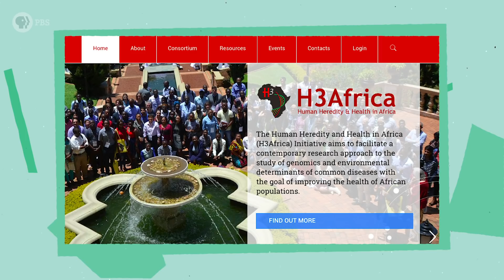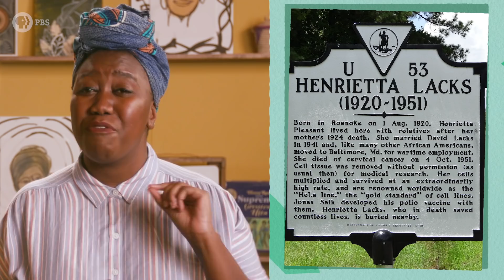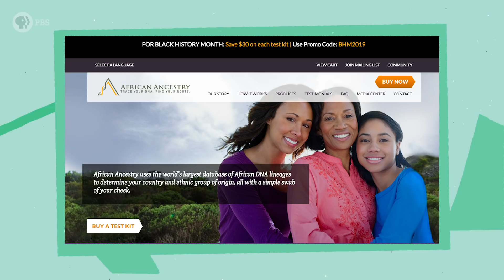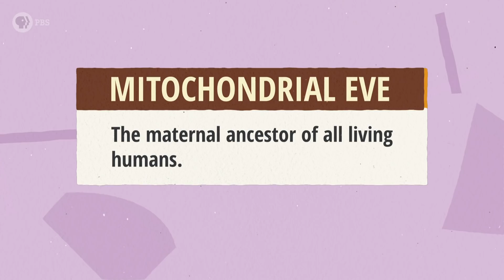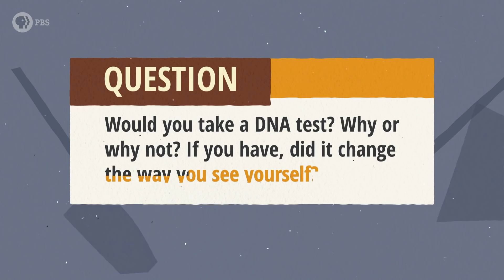She isn't African enough?! DNA Ancestry tests feat. It's Okay To Be Smart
Ancestry and DNA testing is one of the fastest growing consumer markets. Over 26 million people have access to their DNA profiles, but understanding these profiles is complicated -- especially if you're a descendant of enslaved people. To highlight it’s complexity, Azie (who has taken over 5 DNA tests) explains her results with help from Dr. Joe Hanson of It's Okay to be Smart. Together they explain the science behind determining your skinfolk from your kinfolk.